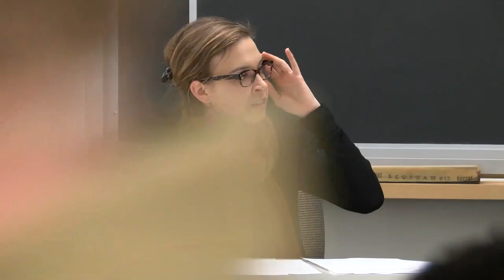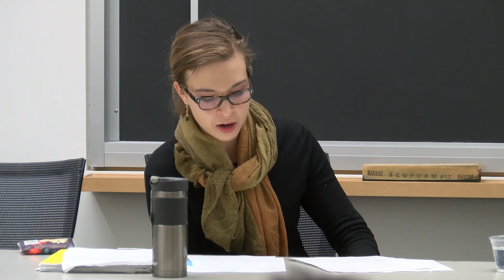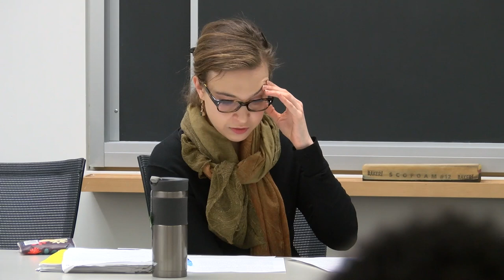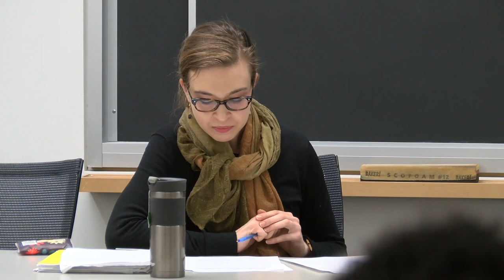Rita Koganzon on sex, freedom and education in Rousseau's “Emile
Rita Koganzon on "Sophie Isn't Oppressed: Sex, Freedom and Education in Rousseau's Emile." Rita Koganzon is the associate director of the Program on Constitutionalism and Democracy and a Lecturer in the Politics department at the University of Virginia. She received her PhD in political science from Harvard in 2016, and her BA in history from the University of Chicago in 2007.

Rita Koganzon: "Book V of Emile, which describes the education of women, has largely been read as both Rousseau’s most complete and straightforward statement about the nature and capacities of women, and as a misogynistic statement at that. But if we recall that Emile is at least in part a response to Locke's book on education, and we look closely at Rousseau's recommendations for the education of girls, we discover that they are uncannily similar to Locke's proposed curriculum for boys. This paper re-examines the relationship between Books I and V and the rest of Emile, and argues that Sophie represents both the practical strengths and philosophical weaknesses of Lockean pedagogy, while Emile's education is a philosophical correction to Lockean pedagogy that is, ultimately, impracticable.”

Presented by the Program on Constitutional Government on February 7, 2019.